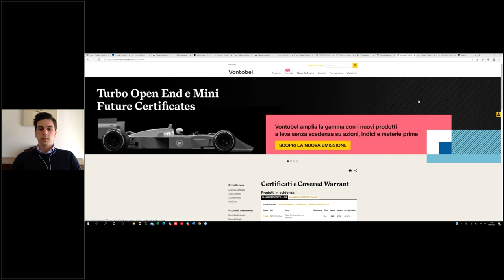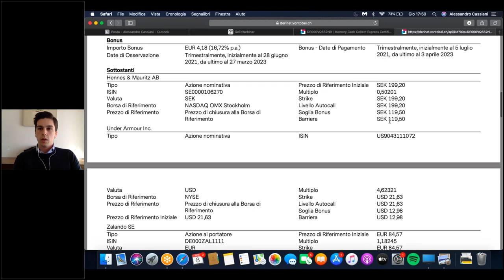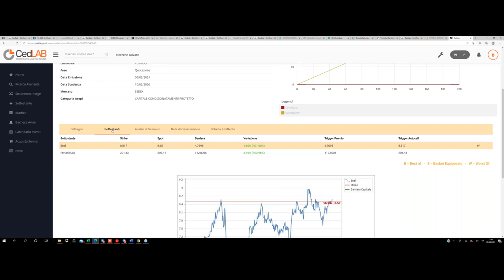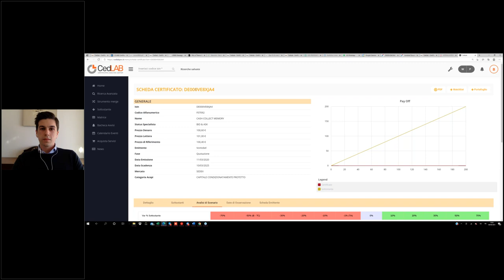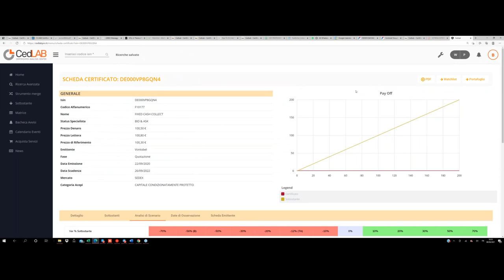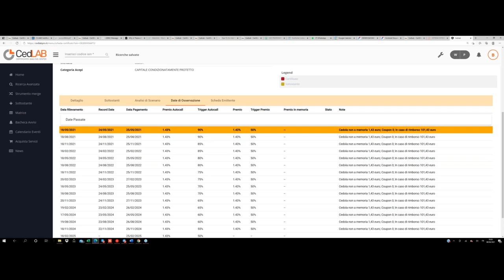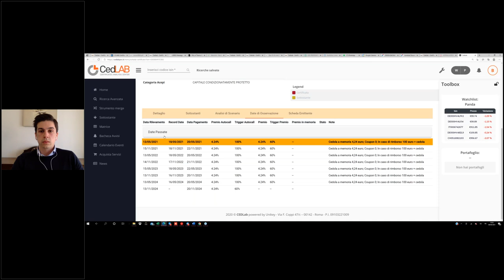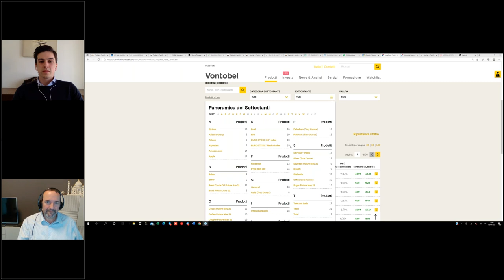Webinar Vontobel Aprile 2021